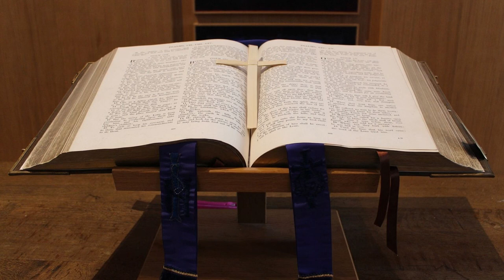Stories by the fireplace during a storm - St Benedict Chapter 9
Stories by the fireplace during a storm - Saint Benedict
Frances Alice FORBES (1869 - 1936)

Saint Benedict of Nursia (c. 480 – 543 or 547) is honoured by the Catholic Church as the patron saint of Europe and students. Benedict founded twelve communities for monks at Subiaco, Italy (about 40 miles (64 km) to the east of Rome), before moving to Monte Cassino in the mountains of southern Italy. One of his most well known achievement is his "Rule of Saint Benedict", containing precepts for his monks. He is often called the founder of western monasticism. (Summary adapted from Wikipedia)

Audio content is a Librivox recording.
Chapter 9 - Of the Going Forth of the Sons of St. Benedict, and of the Spreading of the Order

Read by Ed Harrigan

Moonlight Sonata (by Beethoven) by Beethoven